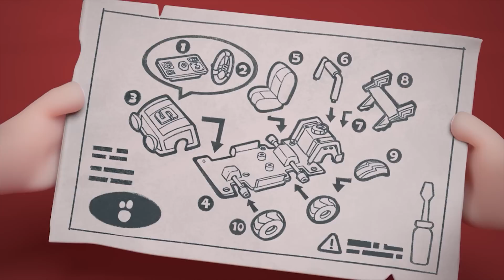FIFA Piala Dunia 2022 Bersama Oddbods | Kartun Anak Anak | Moonbug Kids Indonesia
Awas Ronaldo dan Messi, Slick mencari tempat bermain di Piala Dunia! Siapakah pemenangnya tahun ini?

00:00 FIFA
00:54 Menggantikan
01:54 Sakit
02:43 Tempat Sampah Bodoh
03:36 Permen Karet Bermasalah
04:32 Piknik
05:40 Tekanan Rekan
06:27 Memancing Sampah
07:29 Tyre 2
08:29 Penyelamatan Puncak Pohon
09:26 Vending Machine 2
10:24 Oddlympics
11:13 Nemesis 1
12:08 Komputer
13:09 Hidup Monoton
14:14 Menggali
15:19 Pasir Slick
16:06 Office Chair 2.0
17:11 Kock Em Down
18:14 Lewat
19:17 Kastil Lontar
19:17 Tertidur Sebentar
20:21 Pangsit
21:09 Menangis
22:10 Carwash
23:14 Penerbangan
24:22 Blender
25:25 Pengamen
26:26 Shark Weak
27:32 Turbulensi
28:42 Slicks on a Plane
29:43 Kamera
30:42 Bench Warfare
31:41 Semoga Sukses
32:41 Berkutat
33:43 Screensaver
34:42 Bagasi Nakal
35:34 Angin Barat
36:21 Berjalan di Papan
37:16 Contoh-contoh
38:14 Mobil Mainan
39:17 Newt Birthday
40:21 Tas ke Sekolah
41:30 Hallowen Doorbell
42:39 Fuse Halloween Pergi Tidur
43:40 Kostum Halloween
44:42 Rumah Hantu Halloween
45:48 Car Racing 2
46:45 Book Stack
47:50 Orang Bodoh
49:03 Hotel Kerumitan
49:56 Carwash 2
51:06 Minuman Penyihir
52:02 Masterchef Jeff
53:06 Teman Salju
54:10 Kalkun Lezat
55:11 Kegilaan Belanja
56:33 Pemotretan
57:47 Hadiah Sempurna
58:47 Ketakutan atau Penerbangan
59:55 Fightsaber
1:00:54 Cerobong Asap
1:01:56 Pabrik Natal
1:03:01 Jinglebods